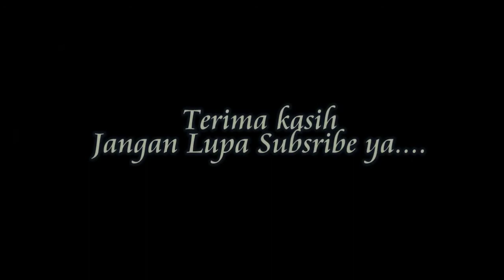FESTIVAL PESTA KEMBANG API TAHUN BARU 2018 BANYUWANGI - MALAM REFLEKSI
Festival pesta kembang api tahun baru 2018 di kemas dalam malam refleksi dan do’a bersama KH. Muzakki Syah ( pengasuh PP. Al-Qodiri Jember ) , para Kiai dan para Habaib tadi malam di taman Blambangan Banyuwangi. Dengan adanya malam refleksi di malam pergantian tahun baru itu, bisa menjadi media untuk memberikan kegiatan positif kepada masyarakat Banyuwangi dalam melewati pergantian tahun.

Malam refleksi tersebut ditutup dengan penyulutan kembang api tepat tengah malam tepat di pergantian tahun dari 2017 ke 2018.